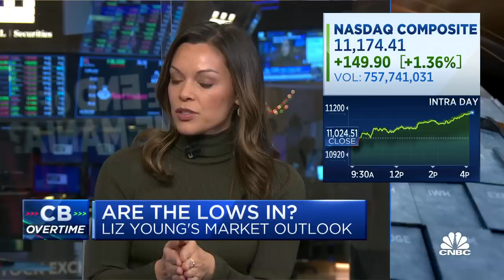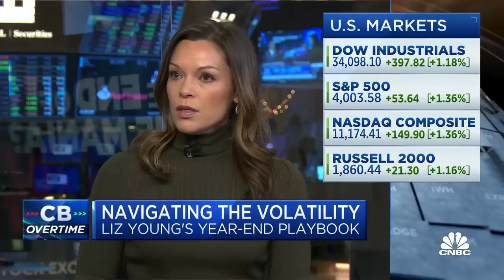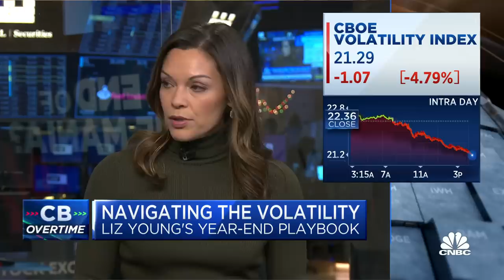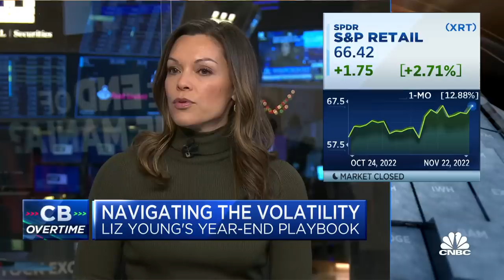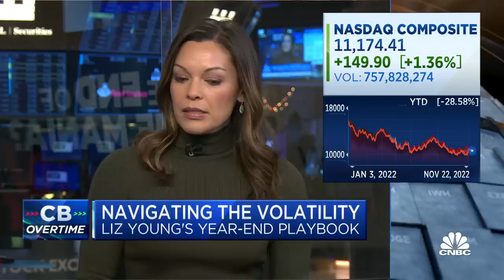There could be sell volatility in December, says SoFi's Liz Young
Liz Young, SoFi, joins 'Closing Bell: Overtime' to discuss whether she believes the lows are already in for this bear market.